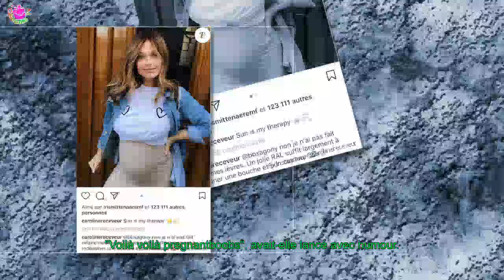Caroline Receveur enceinte et radieuse Sa nouvelle silhouette fait l'unanimité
Après s'être préservée lors des premières semaines de grossesse, Caroline Receveur a fini par annoncer être enceinte. Avec son chéri Hugo Philip, la jeune femme s'apprête à accueillir dans les semaines à venir un petit garçon qui se prénommera Marlon.
 Comblée par cette nouvelle, l'ancienne candidate de télé-réalité désormais businesswoman n'hésite pas à partager des clichés de son quotidien, dévoilant ainsi sa nouvelle silhouette de future maman.